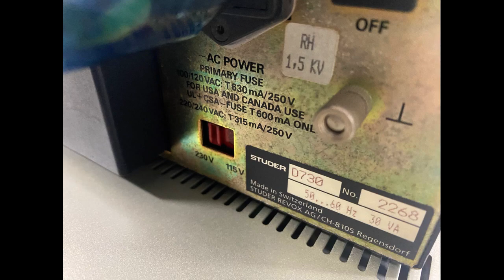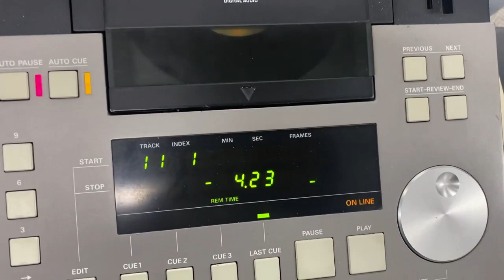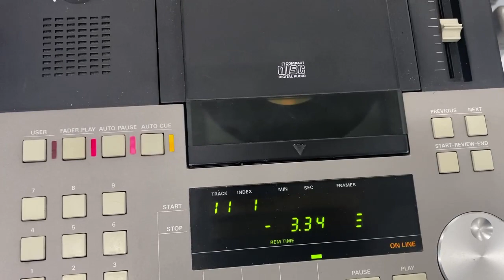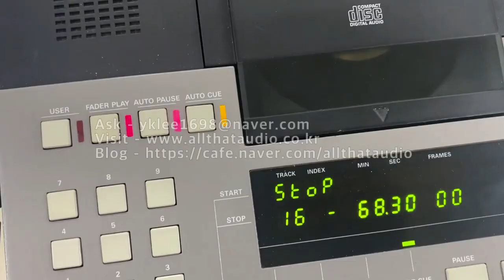Studer D730 Studio CD Player SN 2268